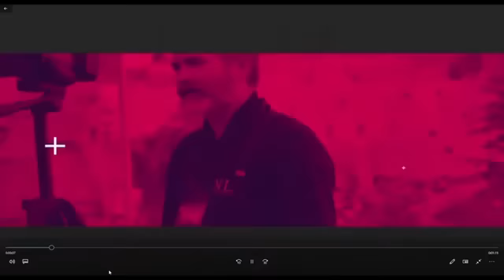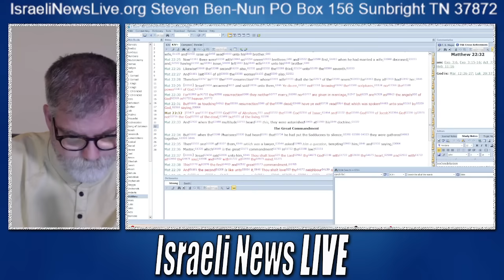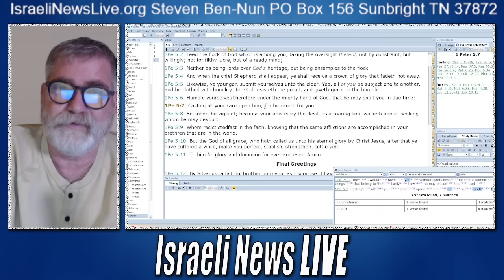The Former and Later Rain